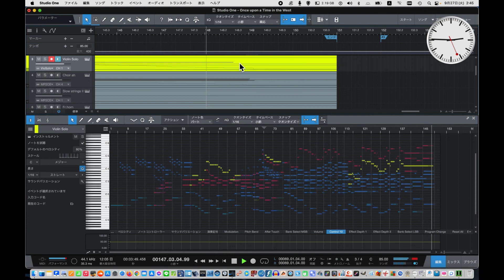Once Upon a Time in the West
Arrangement by Fumi-Jii
Performed by Fumi-Jii Philharmonic Orchestra